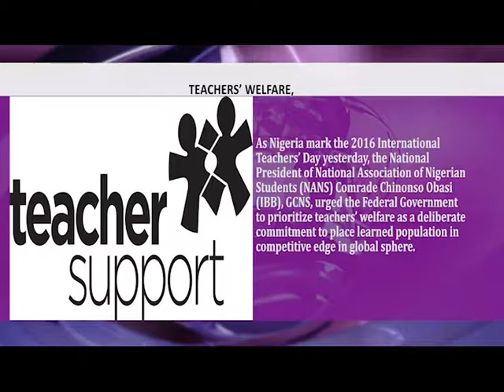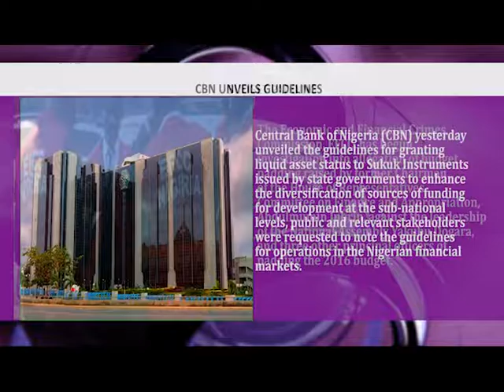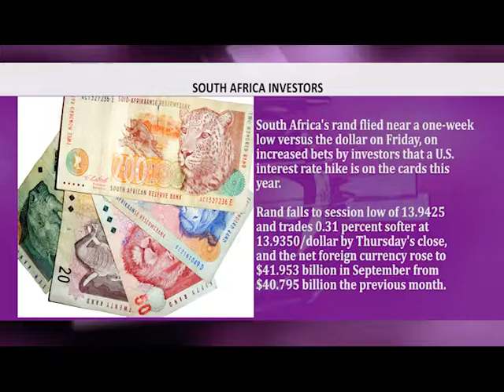ABN NEWS HAEDLINES